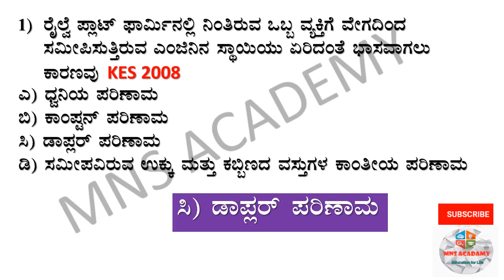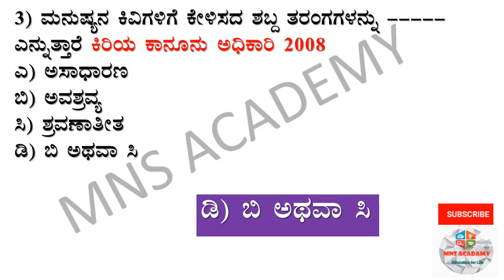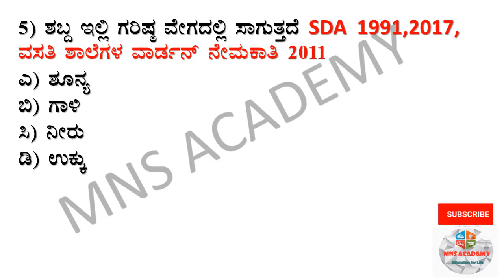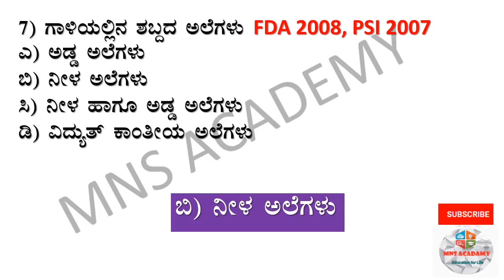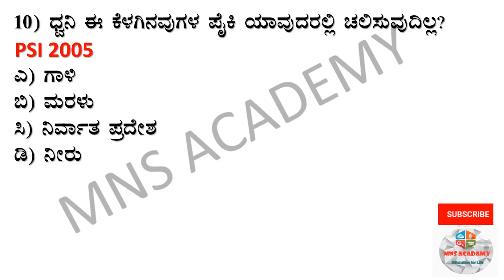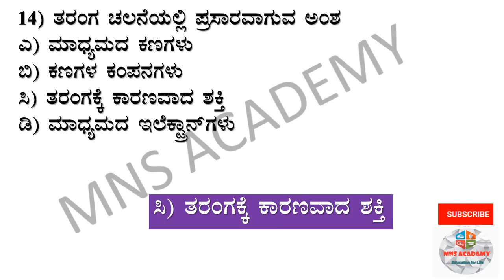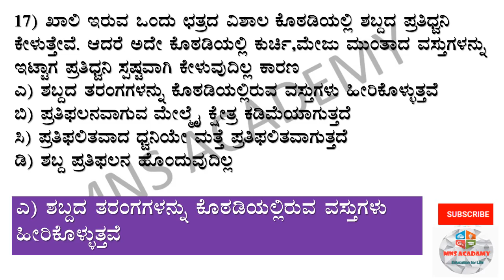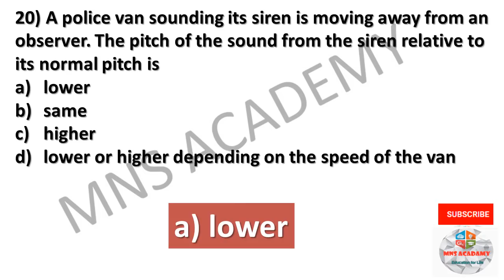FDA SDA SCIENCE : TOPIC WISE MOST IMPORTANT QUESTIONS FOR FDA , SDA,6-8 CET